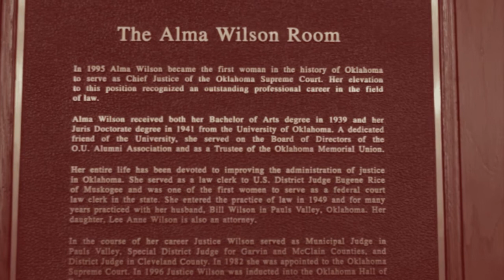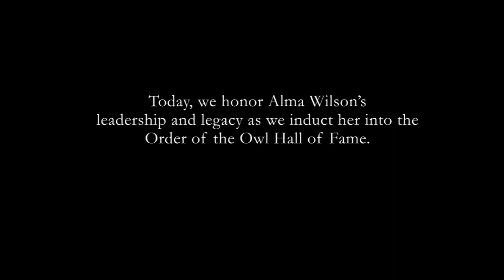A Tribute to Justice Alma Wilson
In 1982, Alma Bell Wilson, OU Law Class of 1941, was appointed as the first female member of the Oklahoma Supreme Court.